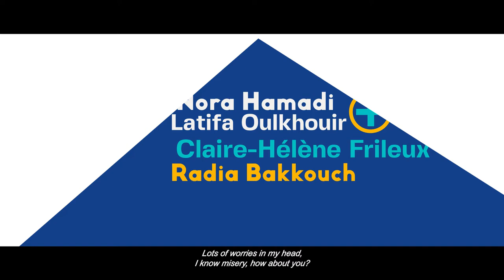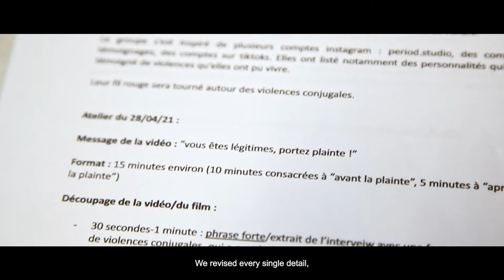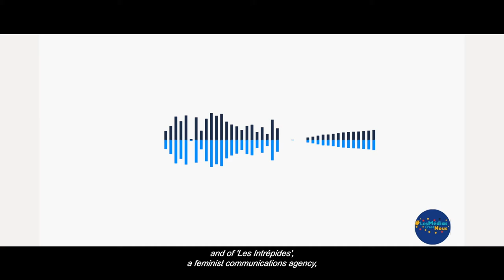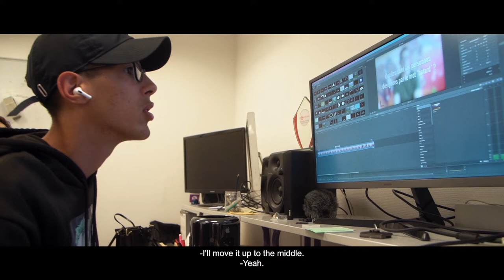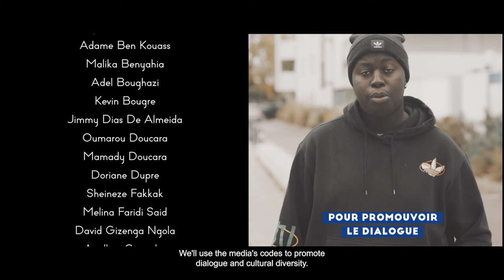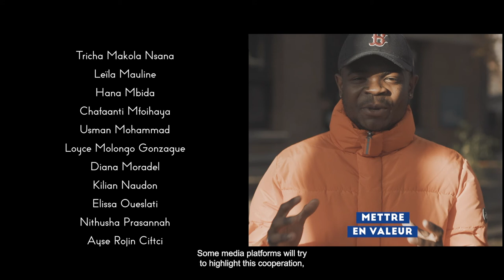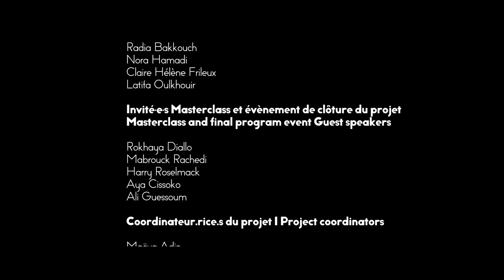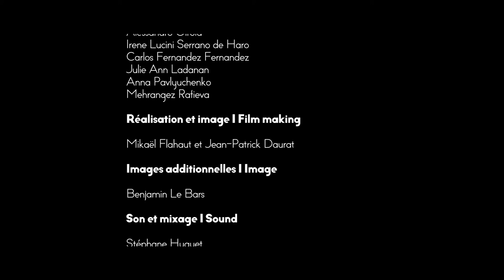De La Courneuve à l'ONU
En 2021, la Ville s’associe avec l’Alliance des civilisations de l’ONU (UNAOC) pour lutter contre les discriminations, les fake news et les discours de haine. L’objectif ? Promouvoir la bienveillance entre les cultures et les religions en s’appropriant les médias. Une trentaine de Courneuvien-ne-s ont participé à l'aventure. Voici le documentaire.